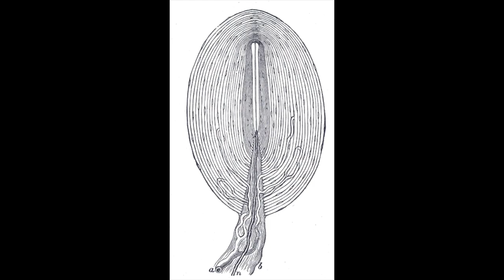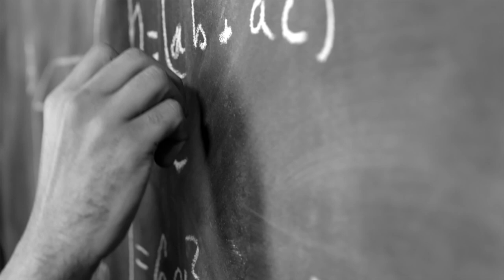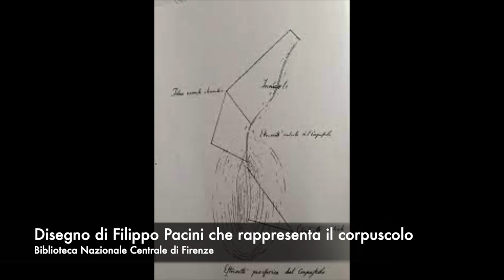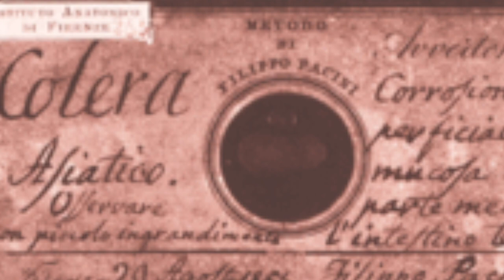Chi ha scoperto il COLERA?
STORIE DALLA MEDICINA: FILIPPO PACINI
Storia di Filippo Pacini un medico, anatomista e istologo pistoiese che ha contribuito a scoprire il vibrione del colera e un meccanocettore responsabile insieme ad altri, del senso del tatto.
Il podcast dedicato interamente alla Storia della Sanità in Italia: "Storia di un Sistema Sanitario"

Ho anche scritto un libro, dedicato alla Storia della gotta

Fonti&approfondimenti

MEDICINA (Buenos Aires) 2014; 74: 77-79

The greatest steps towards the discovery of Vibrio cholerae

Who Made John Snow a Hero?American Journal of Epidemiology